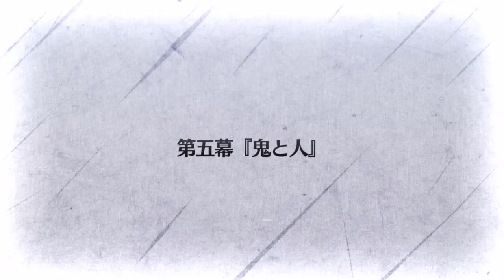F/GO - Onigashima Part 4-9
After we defeat gate guardians we make our way into the slums. The poorest area of the Island. Here we do more battles with the residence with the women still tailing us from away. We try to do a more peaceful means to get around them, but it doesn't work. On our way to the next gate we get a look at a drunkard Ushi, and we arrive at the gate who is being guarded by Tamamo.